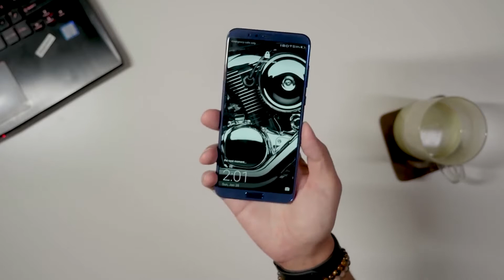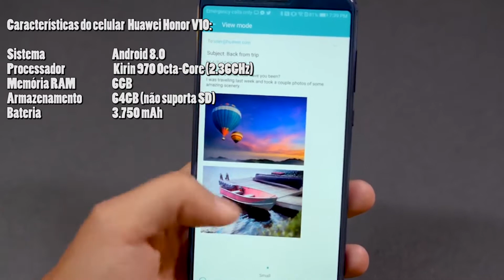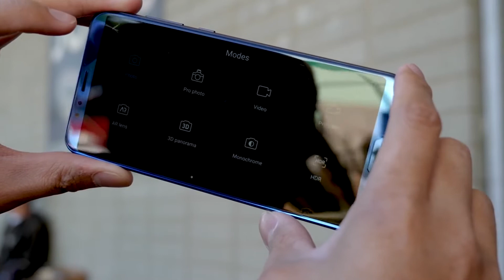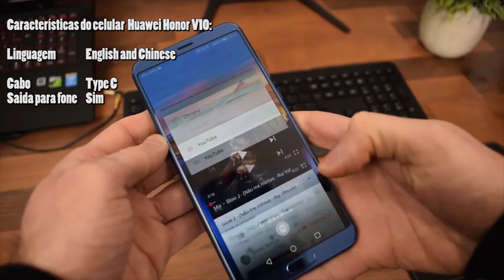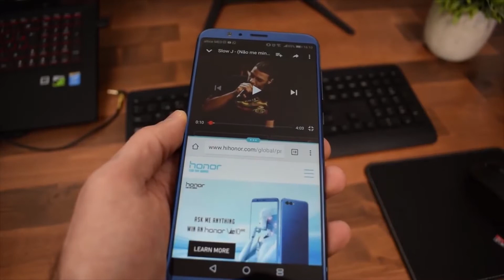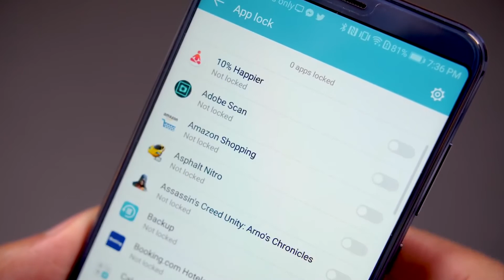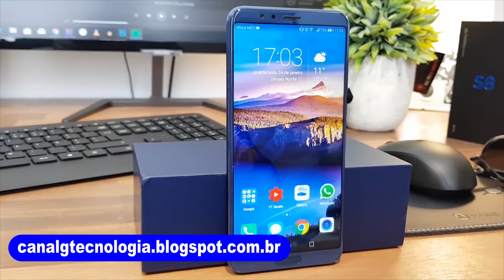Huawei Honor V10 6GB RAM 64GB ROM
Honor, a submarca da Huawei, lançou no final de 2017 um dos aparelhos mais esperados o Honor V10, que ganha o título de flagship da companhia e traz consigo tecnologias de ponta para encantar quem busca beleza aliada ao poder.

        5.000   inscritos  🎯
      10.000   inscritos  SORTEIO DE 2 PRODUTOS
      50.000   inscritos  SORTEIO DE 3 PRODUTOS
    100.000   inscritos  SORTEIO DE 5 PRODUTOS
    500.000   inscritos  MEGA SORTEIO
 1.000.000   inscritos  SUPER MEGA SORTEIO